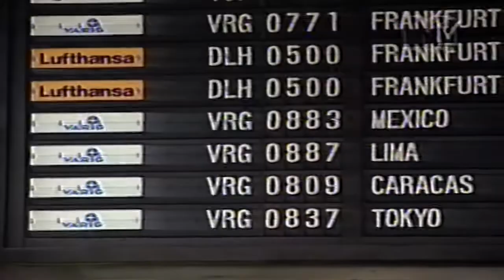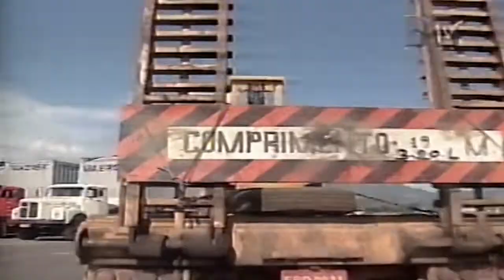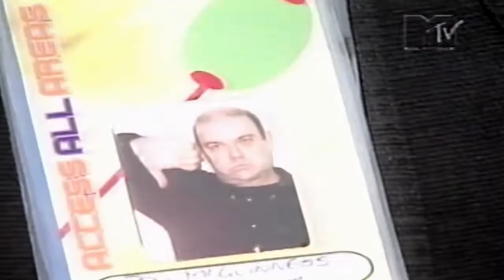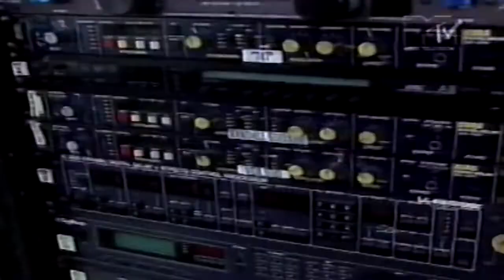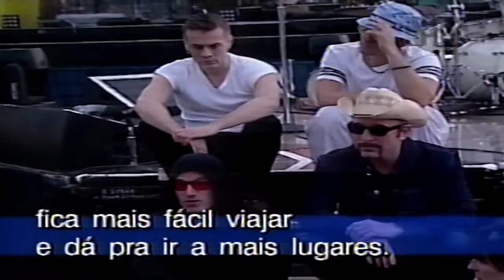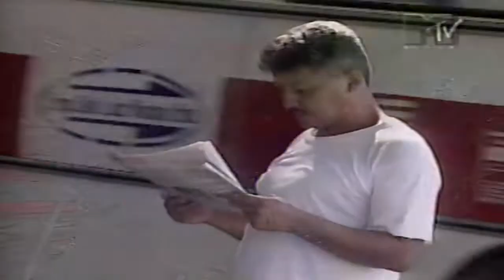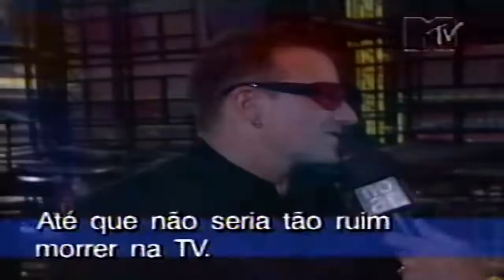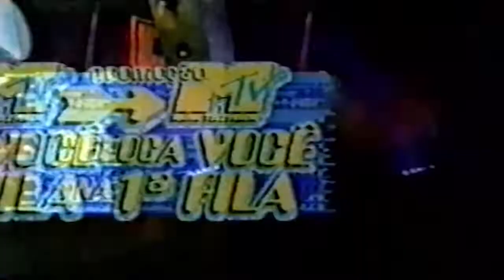U2 - Making Of Pop Mart Tour 98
Programa exibido pela MTV Brasil em 1998 cobrindo a primeira vinda da banda irlandesa ao Brasil, começando pelo Rio de Janeiro e depois para São Paulo. Mostra entrevistas com a equipe de apoio, montagem do palco, uma pelada de futebol society entre os gringos e alguns músicos brasileiros (como Igor Cavalera e Rodolfo Abrantes), além de entrevistas com a banda e com os quatro integrantes (Bono Vox, The Edge, Larry Muller e Adam Clayton).